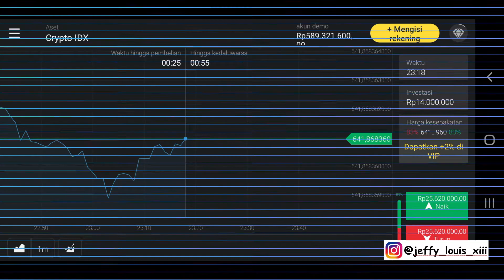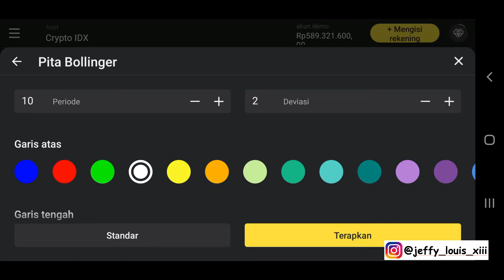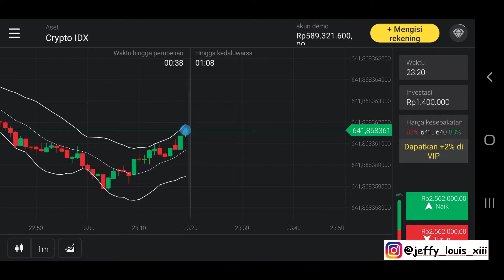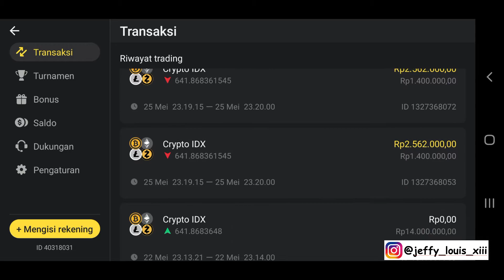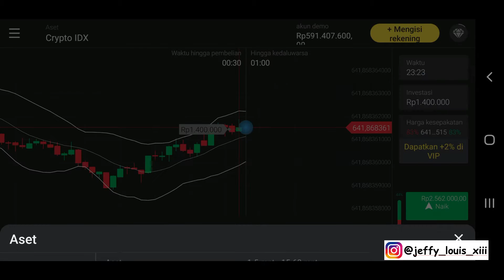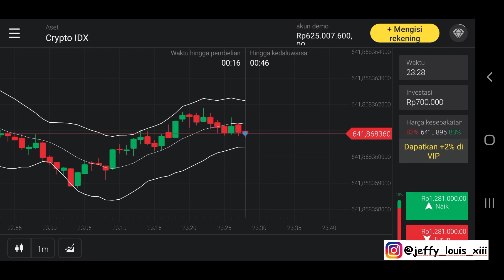Trading Binomo Pemula Profit 26 Juta Part 11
Video Baru Guys Trading Binomo Pemula Profit 26 Juta Part 11
Untuk teman-teman yang ingin mencoba Belajar bermain Trading Binomo, pendaftarannya Gratis dan Mendapat Demo Akun Rp. 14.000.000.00,-
Saran saya sebelum trading di akun Riil belajar dulu di akun Demo Guys, Salam Trader.